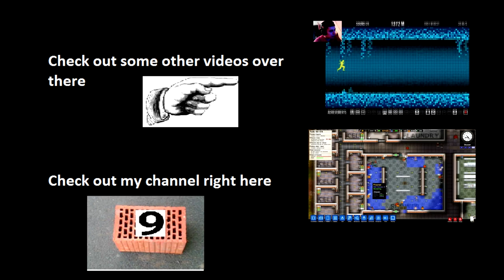Let's play: L.I.F.E.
Hi guys and welcome to L.I.F.E. simulator... that meaning Long Independent Fall Execution... on Newgrounds. A fun and simple game that tries to simulate your progress in life